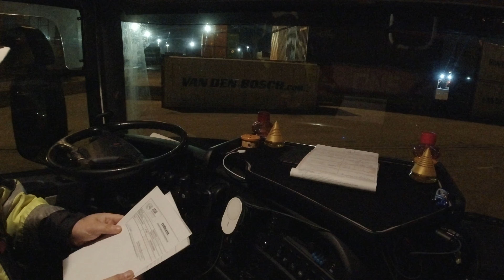JE CROIS QUE J'AI LE COVID !!!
plaque lumineuse --(lien amazon) CAMERA --(lien amazon) GPS --(lien amazon)

Je suis AHMED alias ABTRUCK et je veux aider les passionné(e)s de camion et du monde routier en générale en partageant mon quotidien au volant de camion SPL , pour sa , je vous fais découvrir mes journées de travail en espérant que mon expérience pourra aider un maximum de personne ou collègue dans notre passion commune . Si tu as la moindre question je t'invite a laisser un commentaire , je me ferais une joie de te répondre le plus clairement possible .